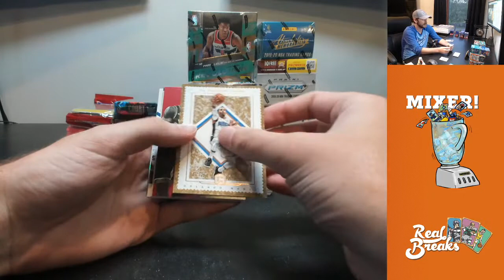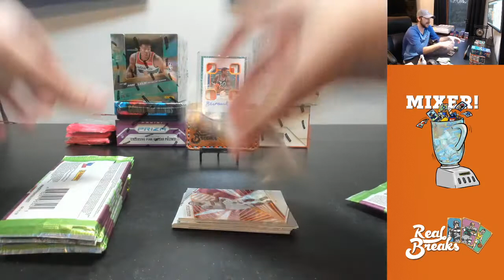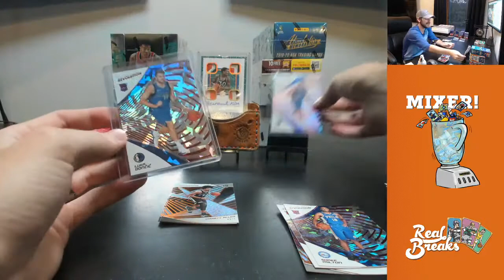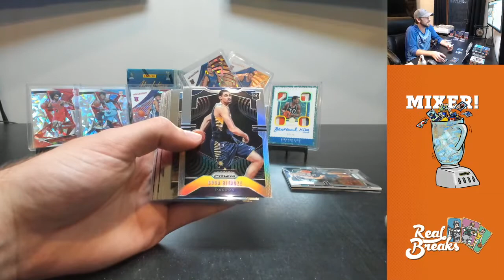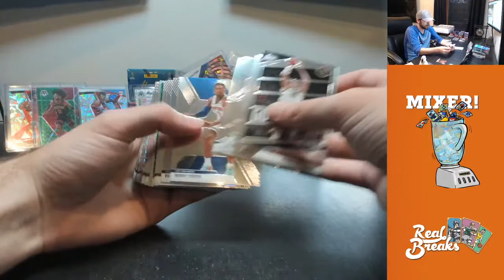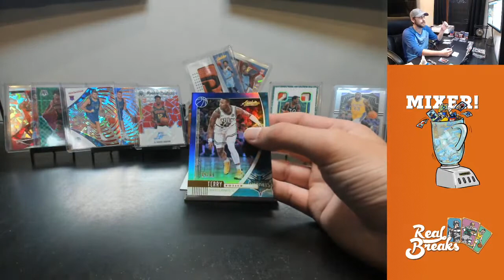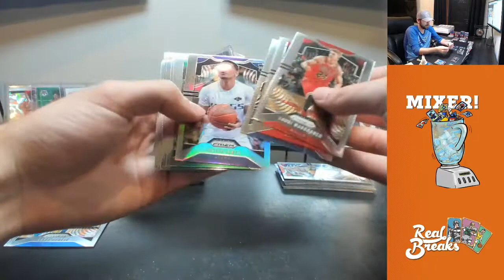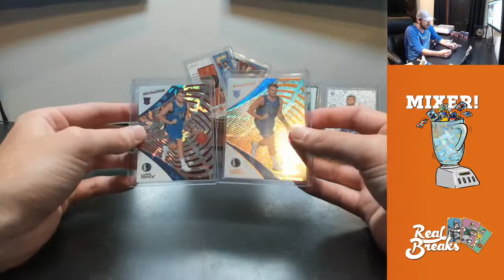Panini Basketball Value Mixer #1 (6/23/20)